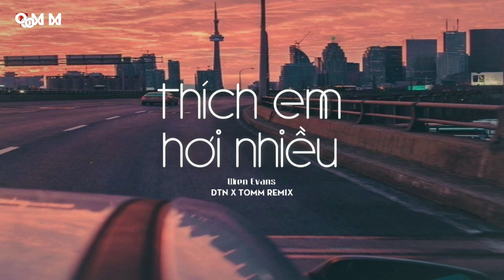Thích Em Hơi Nhiều -「TIED x DTN Remix」- WREN EVANS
♬ Mp3: ...

Executive Producer: monoX Entertainment
Project Manager: Amy Tran & Kendall Nguyen
Song writer: Wren Evans & Mew Amazing
Arranger: Wren Evans
Mix and Mastered: Huỳnh Quang Tuấn (TSR)

© Bản quyền thuộc về TIED Official
© Copyright by TIED Official ☞ Do not Reup